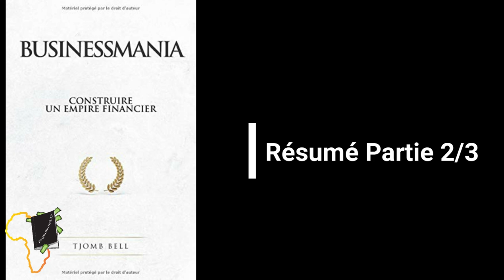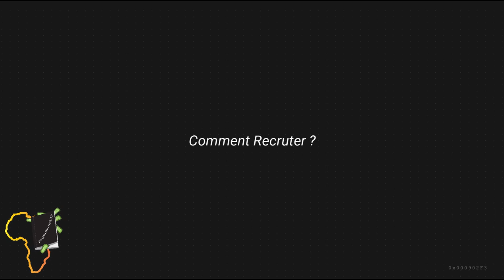Comment Devenir ULTRARICHE | Résumé Businessmania partie 2 | Tjomb BELL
Pour se procurer d''autres livres business et sur l'entreprenariat :

- 40 ans de prison ou 5 ans de travaux forcés de Maxime Victor :
- Le jeune entrepreneur africain du Dr Claudel NOUBISSIE
- 14 livre pour réussir de Argenlivre237
- Businessmania de Tjomb BELL

MINAKANO